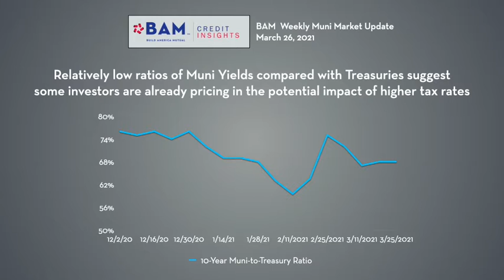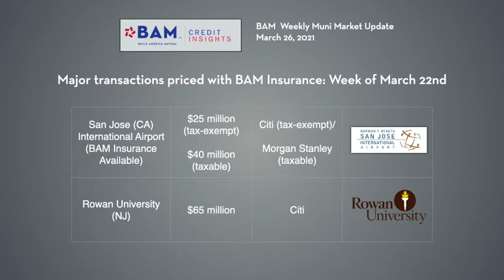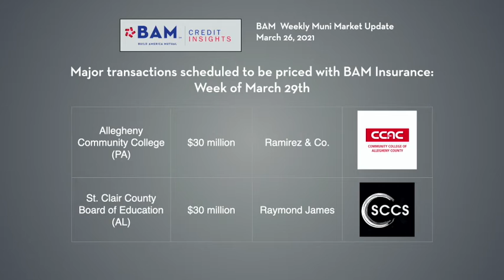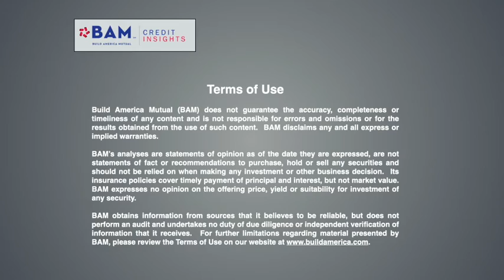Investors Anticipate Higher Tax Rates: BAM Weekly Update, March 29, 2021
Municipal bond yields moved in step with Treasuries for the first time in a month, but ratios of municipal- and taxable-bond yields remained low, suggesting that at least some investors are anticipating higher corporate and individual tax rates as part of the Biden Administration's infrastructure package.